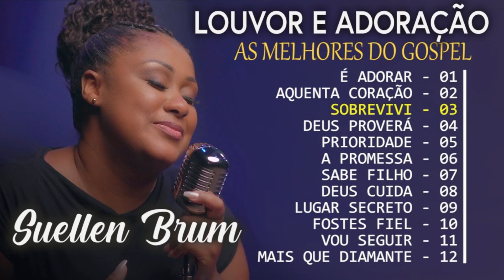Suellen Brum | Melhores e mais tocadas musicas gospel, só as tops cheias de Deus para te abençoar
gospel
musicas evangelicas
ouvir musicas
hinos evangelicos
louvores
musicas gospel para ouvir
hinos gospel
ouvir musicas evangelicas
cantores gospel
musicas evangelicas para ouvir
louvores evangelicos
louvores gospel
gospel musicas
cantores evangelicos
letras de musicas gospel
musicas evagelicas
ouvir musicas gospel
playback gospel
gospel
musicas evangelicas
ouvir musicas
hinos evangelicos
louvores
hinos gospel
ouvir musicas evangelicas
cantores gospel
louvores evangelicos
musicas evangelicas
gospel musicas
hinos evangelicos para ouvir
musicas religiosas
alessandro campos
ouvir musicas evangelicas
cantores gospel
louvores evangelicos
louvores gospel
gospel
musicas evangelicas
ouvir musicas
hinos evangelicos
louvores
hinos gospel
ouvir musicas evangelicas
cantores gospel
louvores evangelicos
musicas evangelicas
gospel musicas
cantores evangelicos
musicas evagelicas
ouvir musicas gospel
playback gospel
musicas religiosas
alessandro campos
musicas gospel
hino de fogo
edificam
padre marcelo
samuel mariano
música gospel
gospel
musicas evangelicas
ouvir musicas
hinos evangelicos
louvores
cantores gospel
louvores evangelicos
louvores gospel
gospel musicas
cantores evangelicos
musicas evagelicas
ouvir musicas gospel
playback gospel